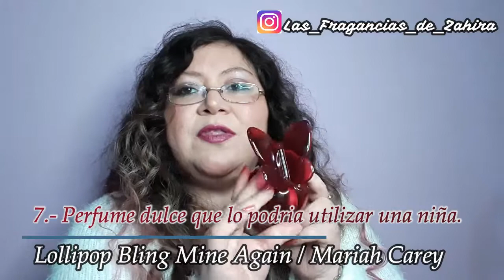TAG Dulce Perfume 🍡🍭🍡 (Mikaromas y Evelyn Mar)Nominada por PerfumaticaMX ❤❤❤❤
Holaaaa 😍😍😍😍 Al fin les traigo este Super Tag 🤩🤩🤩
   Muchas Gracias por la nominacion  linda Moni de PerfumaticaMX ❤❤❤❤

    Quedo muy larrrrgooooo...Espero lo disfruten 😘😘

NOMINACION ESPECIAL ❤❤❤
   Carolina es una compatriota amante de las fragancias y esta comenzando con su canal @Aromasdlanuit ... Espero sigas con esre Dulce Tag  🍭🍡🤩 ...Les dejo el Link de su canal para que le dejen su cariño🤩😍

Videos del Tag🍭🍡 "Dulce Perfume "🍡🍭